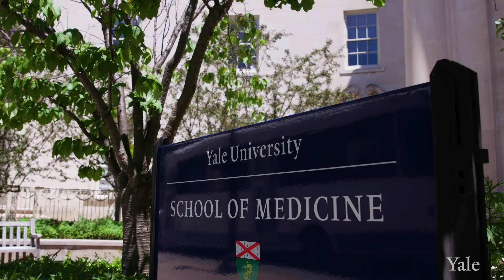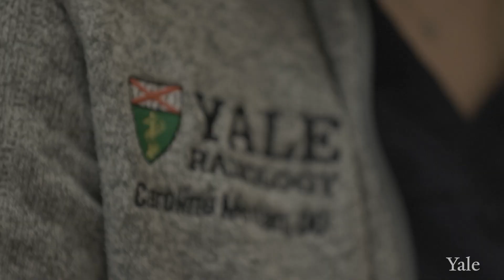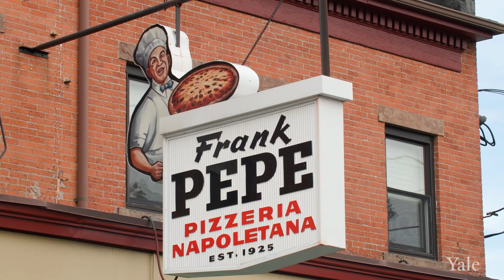Diagnostic Radiology Residency Program at Yale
Welcome to the Yale Diagnostic Radiology  Residency Program at the Yale School of Medicine.

We offer world-class training and research at one of the most highly regarded hospitals in the country: the Yale-New Haven Hospital. Our healthcare system is also among the largest in the United States, providing services to a catchment area that includes Connecticut, New York, Rhode Island, and Massachusetts.

Our Department of Radiology and Biomedical Imaging is at the forefront of patient care, education, and research. The Residency Program is designed to provide an optimal, state-of-the-art environment to train our residents on the diversities of radiology by our renowned faculty. We pride ourselves in providing a customized and optimized educational experience for every trainee, whether their careers lie in academia, private practice, or a hybrid.

New Haven is a vibrant college town and the cultural capital of the state, providing an ideal backdrop for residency training. At Yale Radiology, we make trainee well being an essential element of resident experience. We make work-life balance a priority, so our Residents may enjoy an impressive concentration of art venues, parks/beaches, and one of the densest collections of top restaurants in the Northeast.

In our video, our Faculty/Alumni and our Residents share their experiences with education, clinical exposure, wellness, and life in New Haven, along with what it means to be a part of the Yale family.